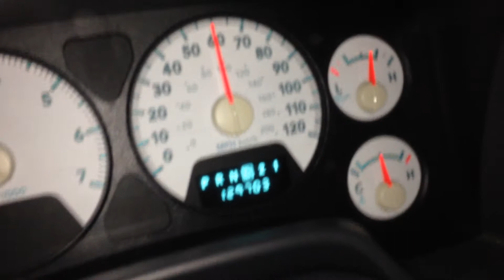Dodge Ram HEMI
2007 Dodge Ram 1500 SLT Thunder Road 4x2 5.7L HEMI
5.7L HEMI 0-60 MPH